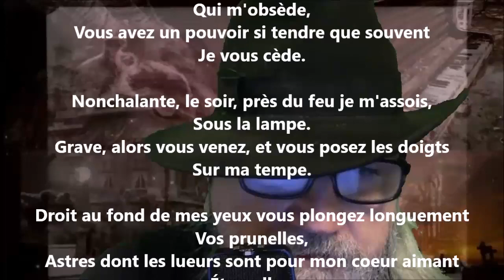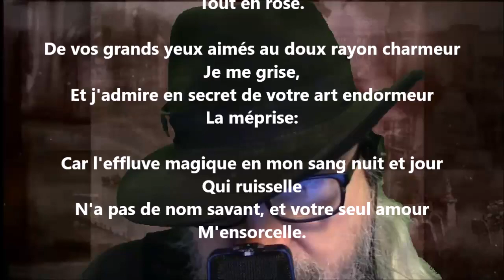Sortilège - Jeanne Loiseau lu par Yvon Jean